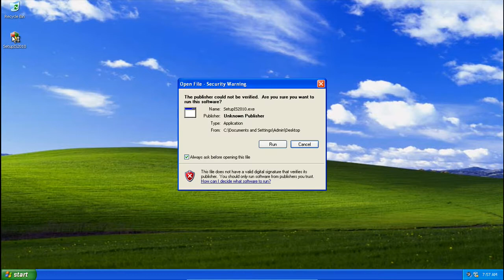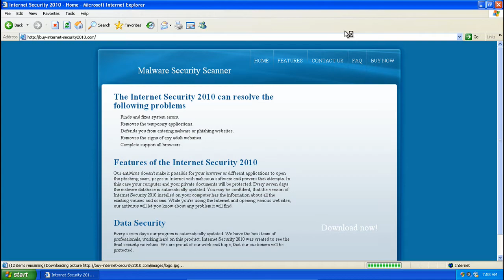Internet Security 2010 (Rogue)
I never thought I would see a clone of Advanced Virus Remover.